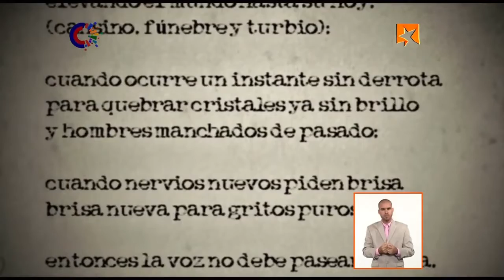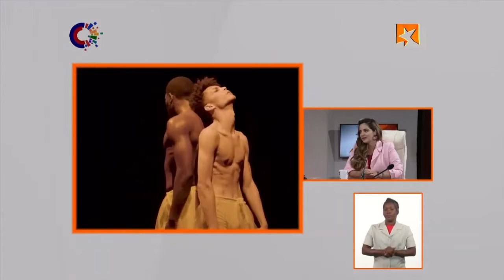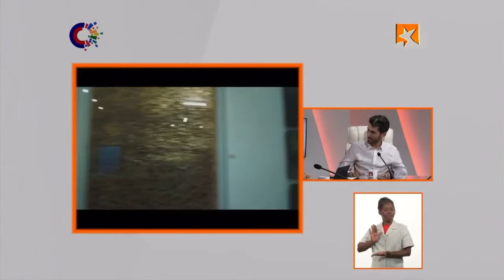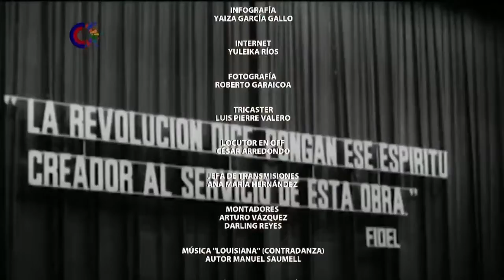"Luis y Sergio Saíz Montes de Oca, dos hermanos, una misma causa" - Mesa Redonda_TV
El 13 de agosto se cumplirán  65 años del vil asesinato de los hermanos Luis y Sergio Saíz Montes de Oca, por sicarios de la dictadura de Batista. Esos jóvenes de San Juan y Martínez, Pinar del Río, prácticamente adolescentes —Luis tenía 18 años y Sergio 17— cultivaron en su corta vida los más preciados valores revolucionarios y también la literatura.

Tomado del canal de la MesaRedonda